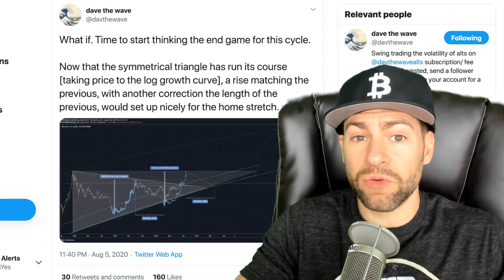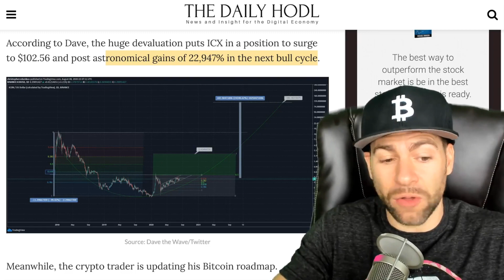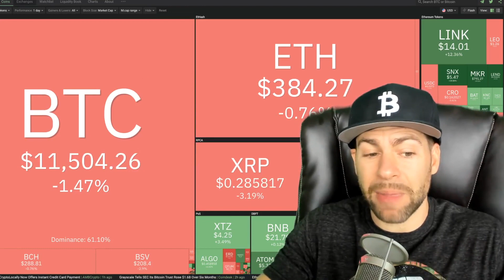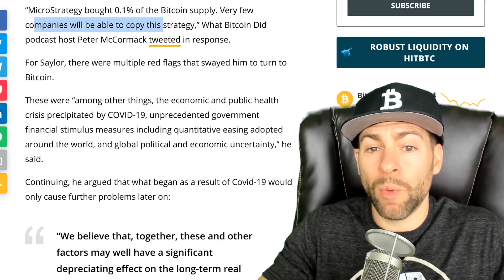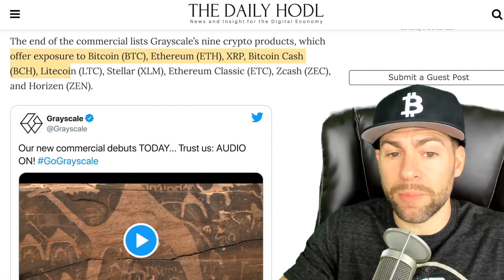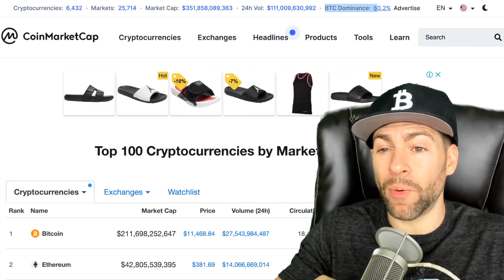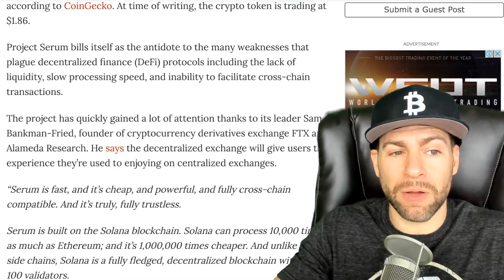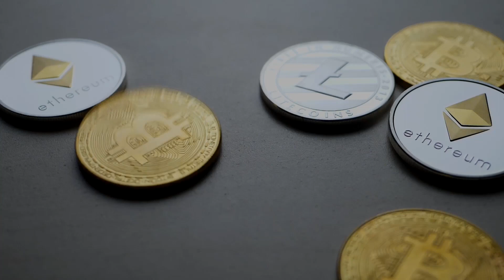$24K BITCOIN PRICE VERTICAL ASCENT IN COMING MONTHS WILL IGNITE MANIC PHASE TO CATAPULT BTC TO $115K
A cryptocurrency trader who accurately predicted last year’s Bitcoin crash has updated his BTC price roadmap.

The pseudonymous crypto strategist known as ‘Dave the Wave’ says Bitcoin has already resolved the large symmetrical triangle that has kept the market bearish for over two years.

He now expects the Bitcoin price to launch a vertical ascent to $24,000 in the coming months.

Based on Dave’s chart, Bitcoin will likely continue trading inside another triangle until the second quarter of 2021. The breakout from this pattern could ignite a manic phase that would catapult BTC to $115,000.

He also says one altcoin that was hammered during the brutal bear market has massive upside potential.

Dave the Wave tells his 34,000 Twitter followers that South Korean blockchain interoperability protocol ICON (ICX) may be gearing up for a parabolic breakout after languishing in bear territory for over two years.

During that period, ICX wiped out 99% of its value as the coin nosedived from its all-time high of $12.64 to a bear market low of $0.106937, according to CoinMarketCap.

According to Dave, the huge devaluation puts ICX in a position to surge to $102.56 and post astronomical gains of 22,947% in the next bull cycle.

In other trending Bitcoin News today:

MicroStrategy Purchases $250,000,000 in Bitcoin, Says Top Crypto Can Maximize Long-Term Value for Shareholders

MicroStrategy has adopted Bitcoin (BTC) as its reserve currency — and stunned commentators by purchasing over 21,000 BTC on Aug. 11.

The world’s largest publicly-traded business intelligence company has swapped fiat for Bitcoin as its treasury reserve asset, but the reasons behind it suggest that more big businesses will have no choice but to do the same.

Why did MicroStrategy choose Bitcoin, and will others follow?

In a press release issued on Aug. 11, CEO Michael Saylor went further than most by calling Bitcoin “digital gold.”

With no “ifs” or “buts,” Saylor unreservedly plugged the largest cryptocurrency over both fiat and other traditional safe-haven assets such as gold.

“Bitcoin is digital gold – harder, stronger, faster, and smarter than any money that has preceded it,” he commented.

That angle closely mimics some of Bitcoin’s foremost proponents, notably Saifedean Ammous, who in his book, “The Bitcoin Standard,” repeatedly explains that so-called “digital scarcity” puts Bitcoin in a separate league to any other form of money which has ever existed.

Like Ammous, Saylor also believes that Bitcoin’s very structure will ensure that its value will only increase with time.

He added:

“We expect its value to accrete with advances in technology, expanding adoption, and the network effect that has fueled the rise of so many category killers in the modern era.”

Bitcoiners were particularly excited about MicroStrategy because it unashamedly replaced fiat currency for cryptocurrency.

Its purchase of 21,454 BTC for an aggregate price of $250 million late last month may not only be symbolic (given the total 21M BTC) but it also means that the company controls 0.1% of the total Bitcoin supply — something competitors will find increasingly expensive to replicate.

“MicroStrategy bought 0.1% of the Bitcoin supply. Very few companies will be able to copy this strategy,” What Bitcoin Did podcast host Peter McCormack tweeted in response.